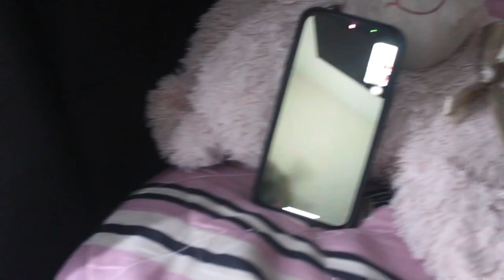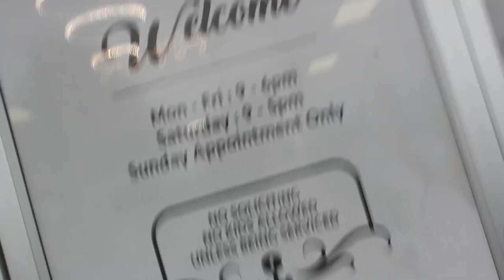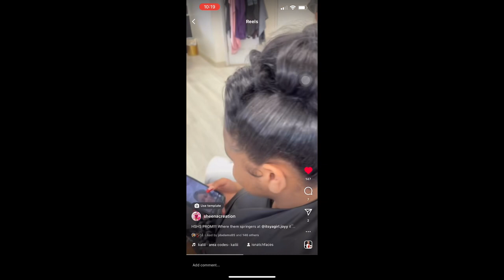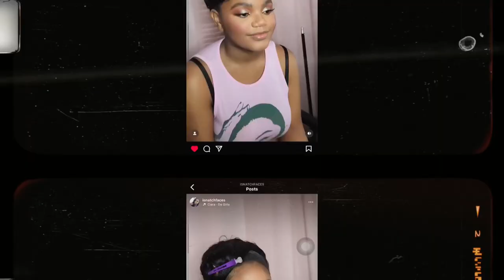Prep with me for senior prom 2023🎥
Hope y’all loved the prom vlog, comment what y’all want to see next👀😊